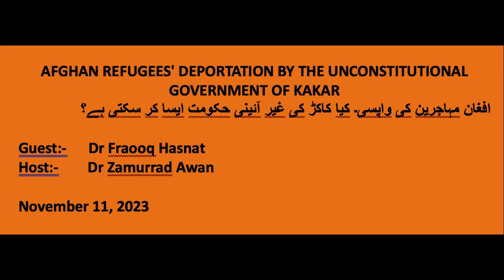AFGHAN REFUGEES' DEPORTATION- DR FAROOQ HASNAT & DR ZAMURRAD AWAN-NOV 11,2023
AFGHAN REFUGEES' DEPORTATION BY THE UNCONSTITUTIONAL GOVERNMENT OF KAKAR
افغان مہاجرین کی واپسی۔ کیا کاکڑ کی غیر آئینی حکومت ایسا کر سکتی ہے؟
Guest:-      Dr Fraooq Hasnat
Host:-        Dr Zamurrad Awan